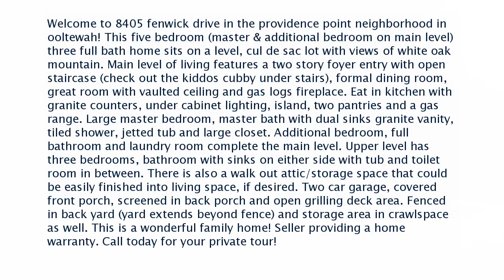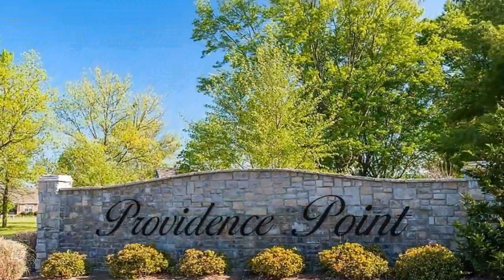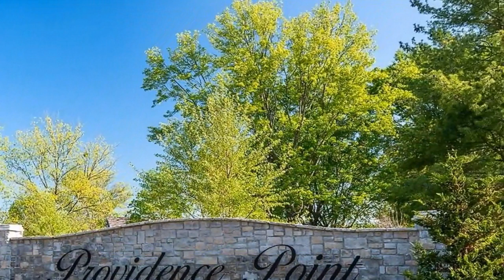Real estate for sale in Ooltewah Tennessee - MLS# 1287741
8405 Fenwick Dr
Ooltewah Tennessee 37363
MLS# 1287741

Welcome to 8405 fenwick drive in the providence point neighborhood in ooltewah! This five bedroom (master & additional bedroom on main level) three full bath home sits on a level cul de sac lot with views of white oak mountain. Main level of living features a two story foyer entry with open staircase (check out the kiddos cubby under stairs) formal dining room great room with vaulted ceiling and gas logs fireplace. Eat in kitchen with granite counters under cabinet lighting island two pantries and a gas range. Large master bedroom master bath with dual sinks granite vanity tiled shower jetted tub and large closet. Additional bedroom full bathroom and laundry room complete the main level. Upper level has three bedrooms bathroom with sinks on either side with tub and toilet room in between. There is also a walk out attic/storage space that could be easily finished into living space if desired. Two car garage covered front porch screened in back porch and open grilling deck area. Fenced in back yard (yard extends beyond fence) and storage area in crawlspace as well. This is a wonderful family home! Seller providing a home warranty. Call today for your private tour!